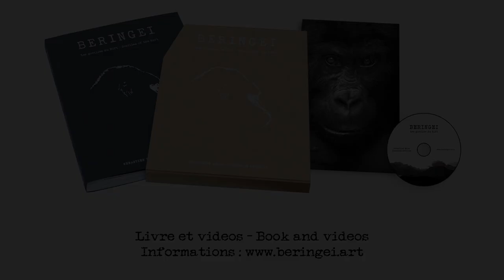Safe into her arms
Baby mountain gorilla and his mother in Virunga National Park.